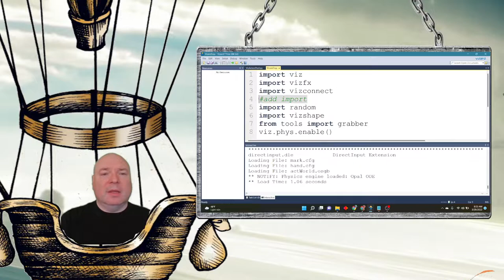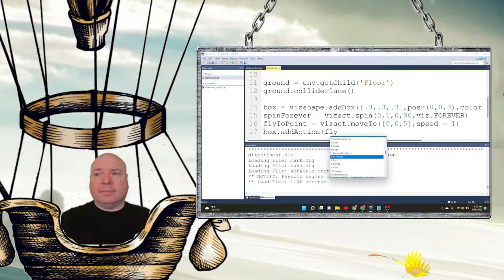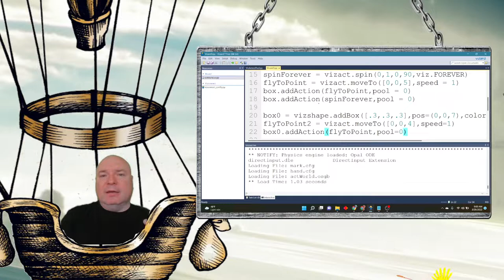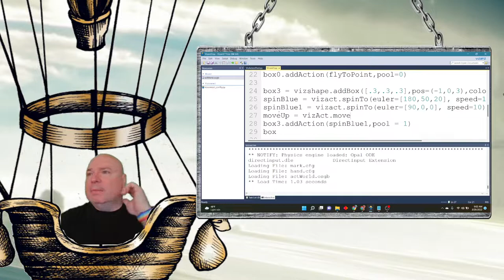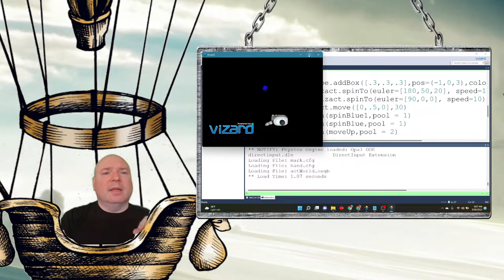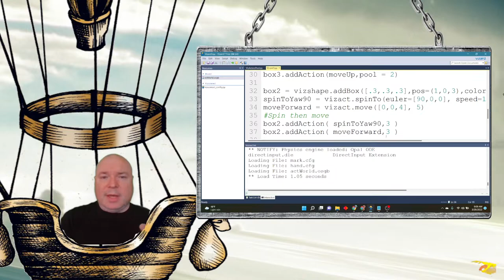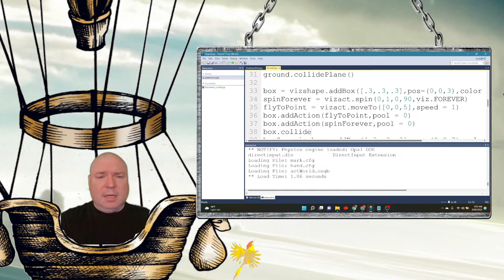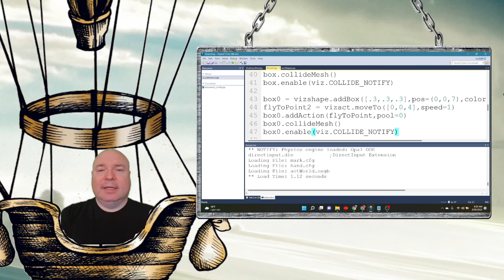U3M1L2 Action order